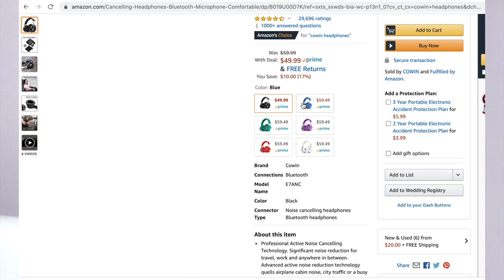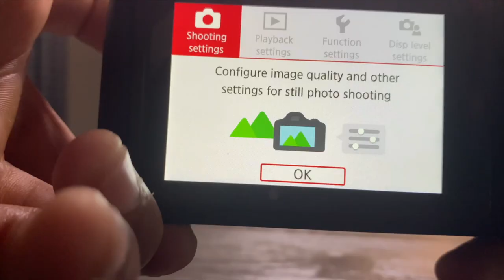BEST FATHER’S DAY GIFTS - 2020 | FITNESS EDITION!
It's almost Father's Day and if you're scrambling to look for a gift for a physically active dad, this video will give you the BEST Father's Day Gifts & Ideas for 2020!

⚡️GIFTS MENTIONED IN VIDEO⚡️

🦾 VYBE Percussion Massage Gun
🎙 COWIN Noise Cancelling Bluetooth Headphones
⌚️ Apple Watch (Series 3)
👟 NIKE Men’s Air Max Modern Flyknit Running Shoes
👋 UBOWAY Vibrating Foam Roller
🔥 FIT SIMPLIFY Pull-Up Assist Band
💪 PERFECT Pull-Up Bar
📸 CANON M50

*This video was shot with a Canon M50 & iPhone 11*
iPhone 11
Canon M50

*Lighting by Neewer Ring Light*

*Edited using Final Cut Pro X on the MACBOOK PRO 13-in. 2019